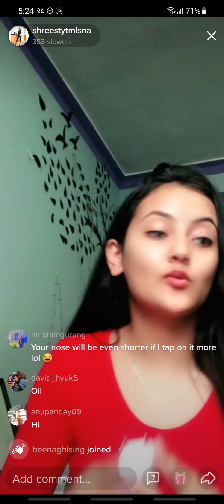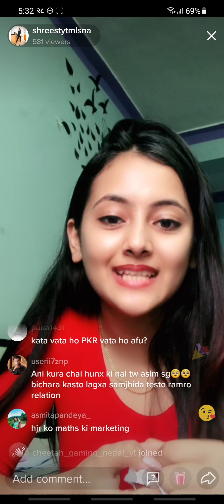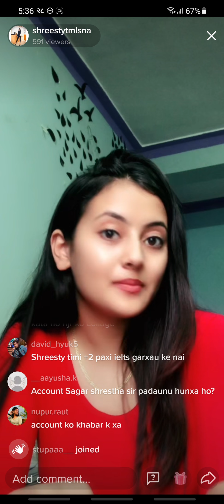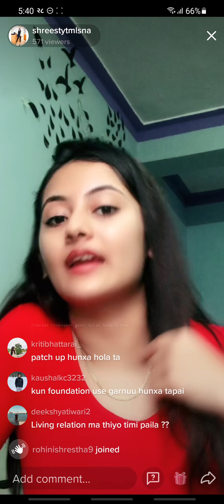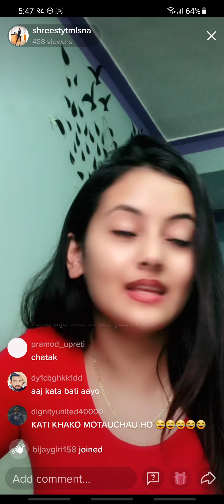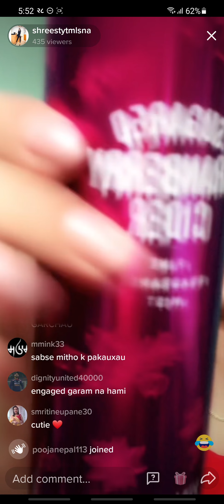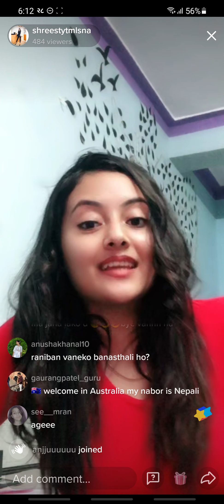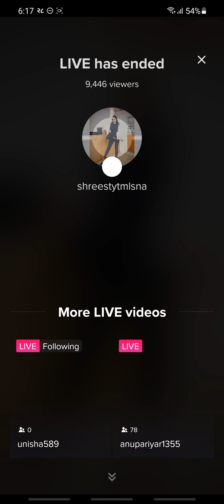shreesty timalsilna is live in tiktok on bhadra 28 at around 5, 23 pm